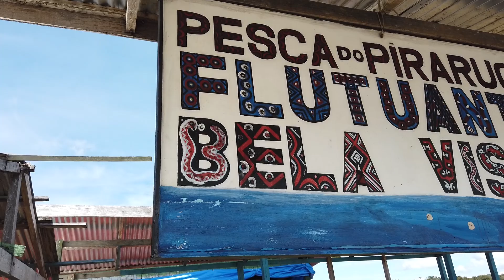MANAUS PASSEIO AMAZONIA! BOTOS, TRIBOS E MUITO MAIS!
Olha viajantes, hoje um passeio incrível na cidade de MANAUS , um dia repleto de emoções com ENCONTRO DOS RIOS NEGRO E SOLIMÕES, INTERAÇÃO COM OS BOTOS, OBSERVAÇÃO DA VITORIA RÉGIA, MACACOS, ALMOÇO DELICIOSO e muito mais na nossa AMAZONIA!

Sequência do video:

0:00 Introdução
1:15 Chegada ao Porto
4:40 Encontro com Botos
6:25 Encontro dos Rios Negro e Solimões
7:20 Pesca só Pirarucu
8:08 Centro de Artesanato
10:07 Almoço
11:01 Caminho com macacos na Floresta
12:29 Árvores Gigantes
12:40 Vitória Régia
14:30 Chegada a Tribo Indígena
14:58 Ritual Indígena
16:31 Valor promocional da parceria no passeio
18:00 Final

Tudo isso ainda com um valor promocional de presente para você que é seguidor aqui do canal, uma parceria com a agência que faz esse tour ENCONTRO DAS ÁGUAS TURISMO, que está ofertando 15% de desconto no valor para pagamentos no pix antecipado e ahhhh esse valor já com o almoço incluso! Então veja o vídeo e ligue ja para eles reservando seu passeio:

Se você vai estar por Manaus, não deixe de assistir aos vídeos que ja gravei mostrando o TEATRO AMAZONAS e também a visita a um flutuante bar incrível no meio do Rio Negro chamado " ABARÉ", estão todos nesta playlist:

Restando qualquer dúvida sobre este ou outro passeio, escreva nos comentários que eu responderei!
Ahhh não deixe de me seguir no instagram, por la também publico dicas de viagem : @viajarviveraprender

Muito obrigada por seguir e até nosso próximo vídeo!

Um abraço

Maria Paula